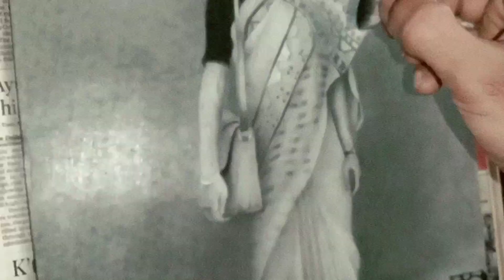I kept the heartbeat alive in this painting.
He wanted to keep his mother alive in the picture. A close person of mine gave me this picture. The picture is of his mother. I got it from the picture, the condition was not very good. I drew most of the pictures in my mind.